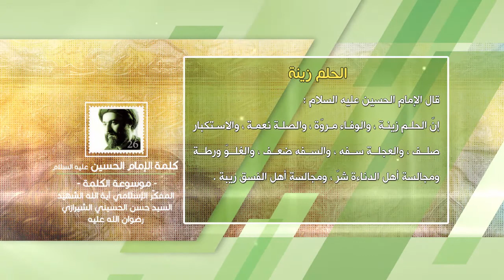كلمة الإمام الحسين عليه السلام - الحلم زينة - آية الله الشهيد السيد حسن الحسيني الشيرازي رحمه الله